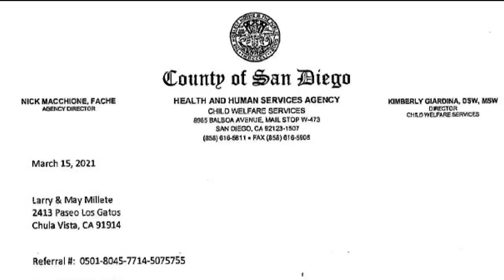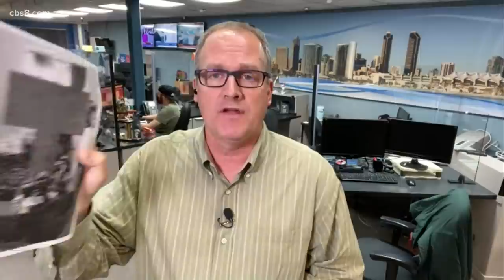Evidence photographs released in Larry Millete GVRO case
We are getting our first look at photographic evidence in the gun violence restraining order case against Larry Millete, the husband of missing Chula Vista mother, Maya Millete.

News 8 went to court on Wednesday to get the photographs and court records released to the public.  Judge Katherine Bacal agreed to unseal the GVRO case records.

The two photographs, taken in 2020, show Larry Millete’s gun collection spread out on a kitchen table – 16 rifles and handguns – as well as passports, government records, and boxes of ammunition, according to the GVRO petition.

One photo depicts Millete’s 4-year-old son standing on the center of the table surrounded by the guns.  In the photo, the only parts of the boy not redacted were his feet, showing him in close proximity to the guns.

San Diego police used the two photographs as evidence, to convince Judge Bacal to issue a temporary GVRO back in May.